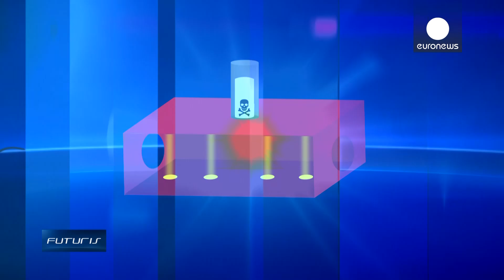Spray the Rats Away: Better Ways to Get Rid of Rodents - Futuris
Rats damage crops, buildings and infrastructure, costing billions of euros every year. They also carry more than 60 diseases that threaten humans and animals. But now scientists in Britain are using smart electronics to counter the danger.